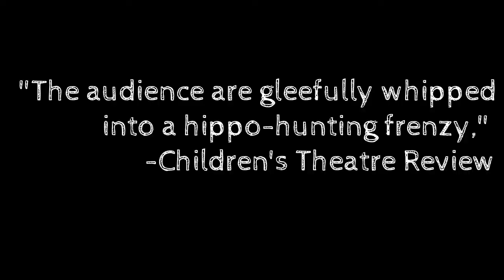EDFRINGE: Dr. Zeiffal, Dr. Zeigal & The Hippo That Can Never Be Caught! TRAILER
Dr. Zeiffal, Dr. Zeigal and The Hippo That Can Never Be Caught! at Assembly Roxy 10:15 am until 28th Aug 2017.